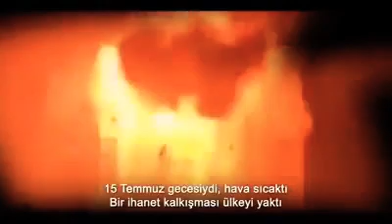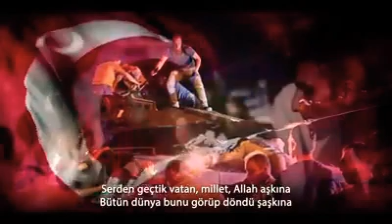15 Temmuz Demokrasi Marşı Kral Tv Kral Pop 2016 Yeni Klip Türkiye Cumhuriyeti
TürkiyeCumhuriyeti 15 Temmuz Demokrasi Ve Milli Birlik Gününde Bu Vatan İçin Canlarını Veren Kahraman Şehitlerimizi Saygıyla Ve Rahmetle Anıyoruz